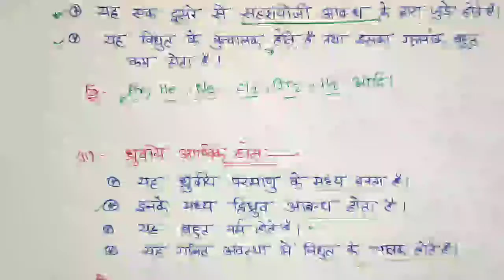क्रिस्टलीय ठोस के प्रकार आयनिक ठोस,आण्विक ठोस,सहसंयोजी ठोस,धात्विक ठोस/class 12 chapter 1 solidstate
क्रिस्टलीय ठोस के प्रकार आयनिक ठोस,आण्विक ठोस,सहसंयोजी ठोस,धात्विक ठोस/class 12 chapter 1 solid state

(Free Study ग्रुप से अभी जुड़े)

2023 के नये बैच से जुड़ने के लिए कक्षा 12 वाले छात्र व्हाट्सएप के इस लिंक से तुरंत जुड़े

2023 बोर्ड एग्जाम में 90%तक लाने के लिए कक्षा 12 वाले छात्र व्हाट्सएप के इस लिंक से तुरंत जुड़ें

Excellentexam,आयनिक ठोस,आण्विक ठोस,धात्विक ठोस,सहसंयोजी ठोस,4 types of crystalline solids,class 12 chemistry chapter 1 types of crystalline solids,crystaliy thos ka vargikaran,types of crystalline solids class 12,types of crystalline solids in hindi,dhatvik thos kya hai,aynik thos kya hai,sah sanyojak thos kya hai,aadvik thos kise kahate hain
ठोस अवस्था | 12th solid state | क्रिस्टल के प्रकार | Type of crystalline solids | 12th  thos avastha